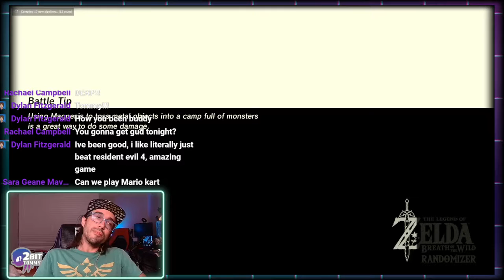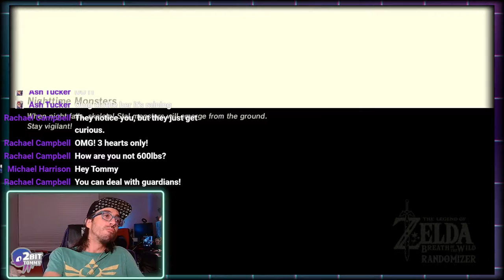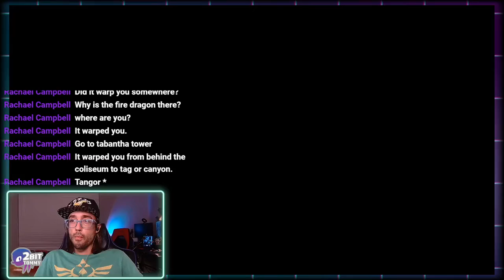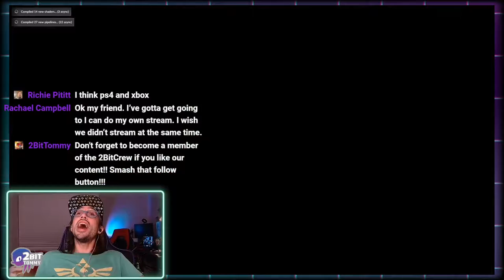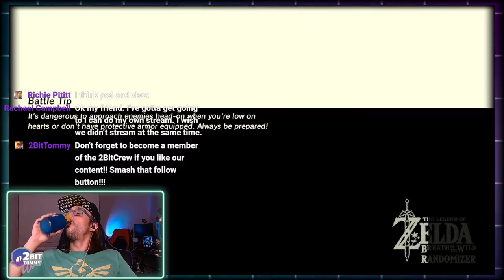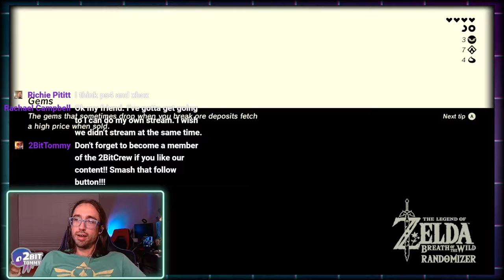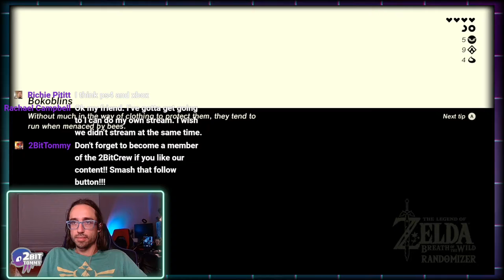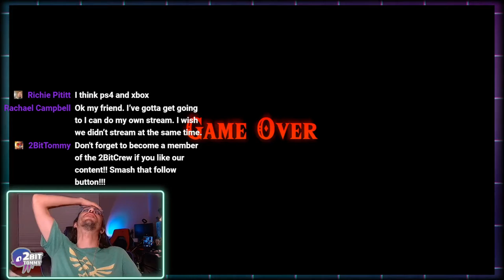Legend of Linkle: Breath of the Cuteness | Episode 3